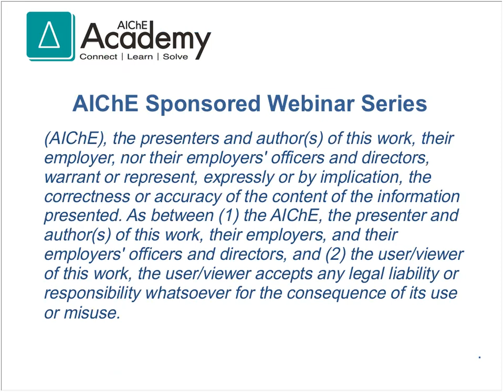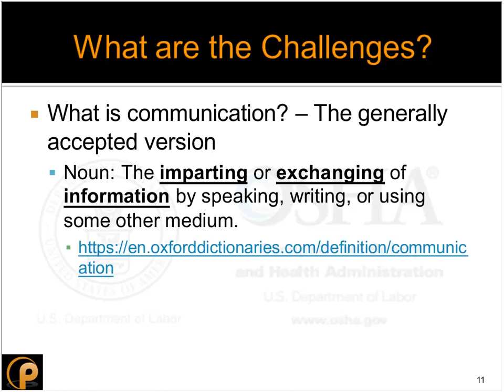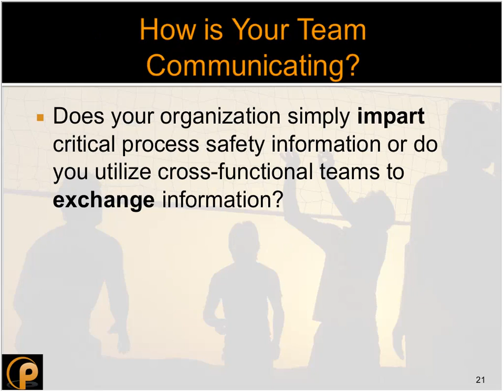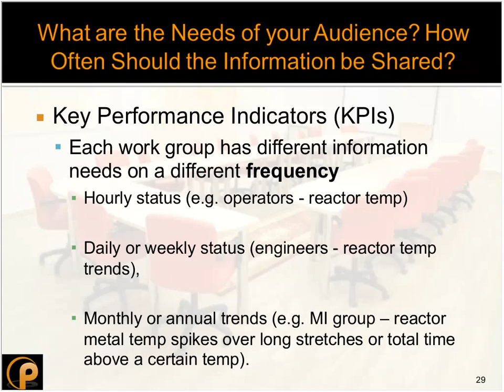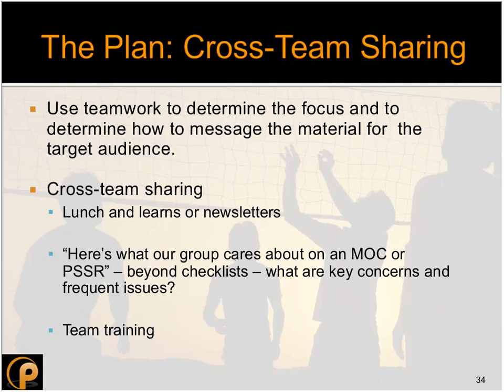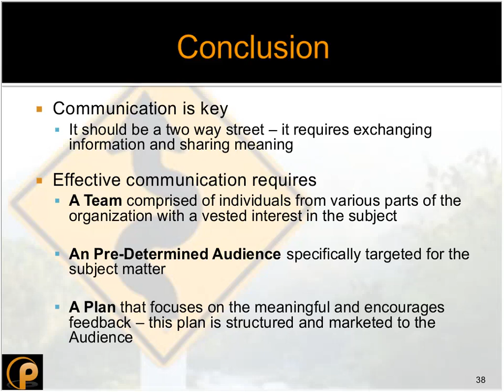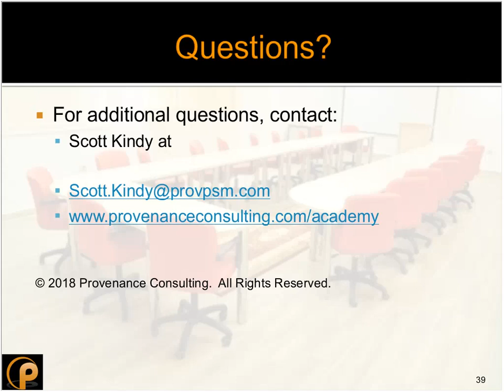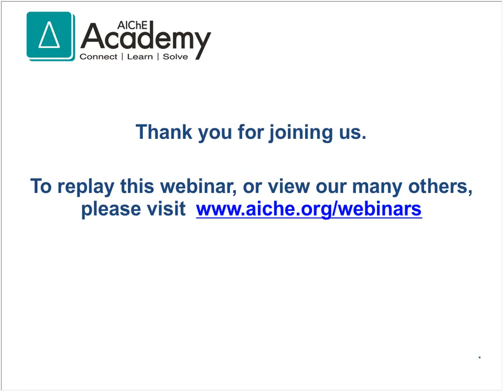Your Organization Is Talking: Is Anybody Listening? How to Communicate Hazards and Talk Like a Team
Watch this 60-minute sponsored webinar to focus on communicating the hazard—one of the Five PSM Mindsets™ and a theme which is threaded throughout all 14 of OSHA’s PSM elements. If your work groups are simply imparting information and not exchanging ideas, chances are you’re missing the mark on communication.

Examine how to improve the way you and your team share critical information while improving your safety culture. Critique your current level and methods of communication and connection to other teams. Plus, find out how to generate meaningful pathways for sharing critical PSM information.

Don’t miss this opportunity to move beyond simply following Key Performance Indicators, managing changes and reviewing findings from audits, PHA’s and incidents and start creating meaningful conversations and solutions.

Take a look at your agenda:

- How the theme of “communication” is threaded throughout OSHA’s 14 PSM Elements
- Contrast and compare various methods of sharing PSM information and ideas
- How to differentiate between the needs of multiple audiences
- Assessing your current level of communication